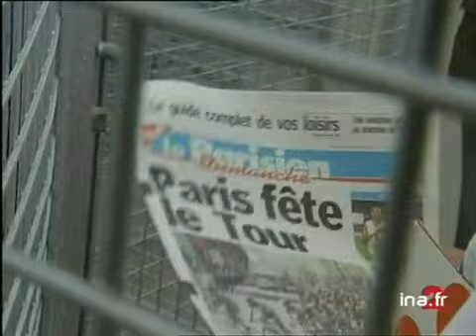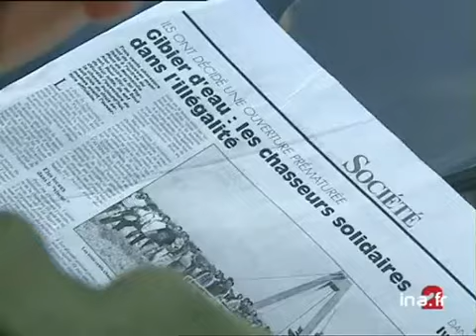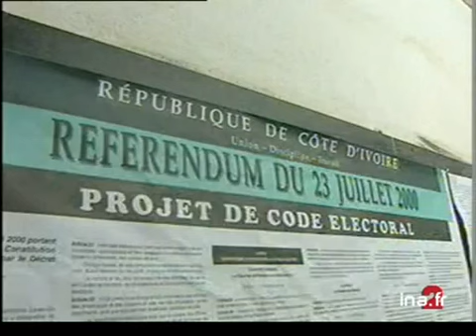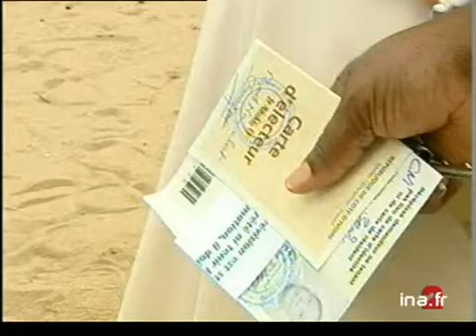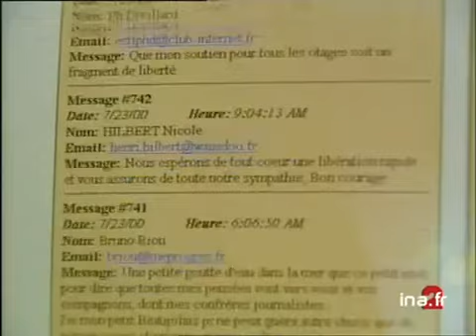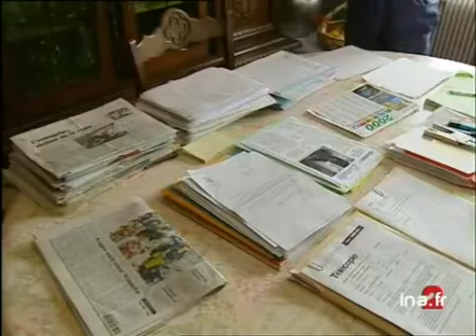20 heures le journal : [émission du 23 Juillet 2000]